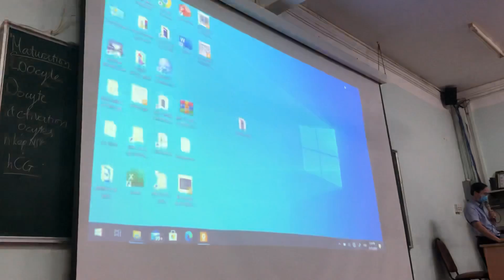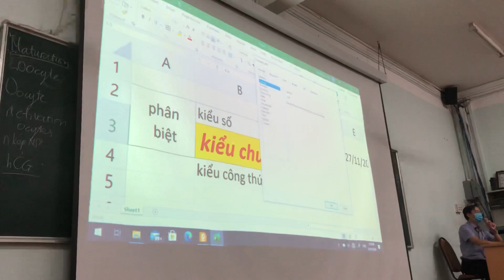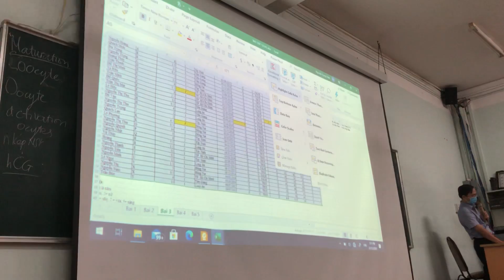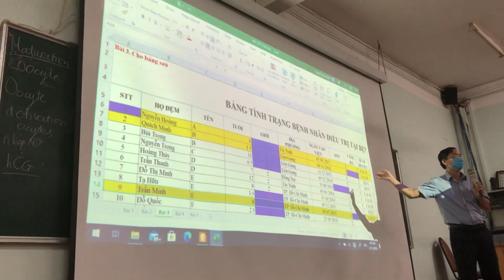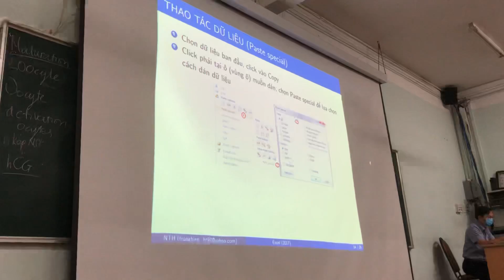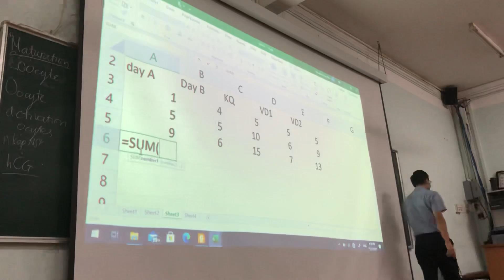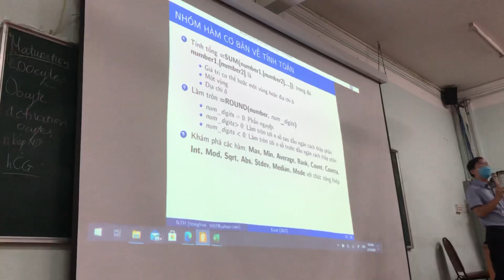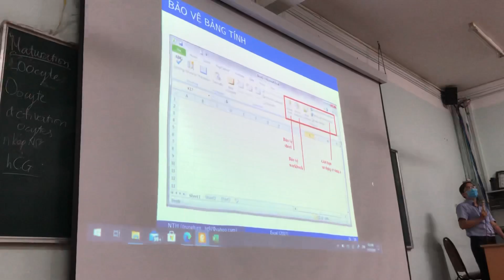TIN HỌC - EXCEL - 27/11/2020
Video được đăng lên với mục đích giúp các bạn sinh viên Y khoa Phạm Ngọc Thạch dễ dàng trong việc ôn bài, phục vụ học tập chính đáng. Kênh không dùng video với bất kỳ mục đích kinh tế.